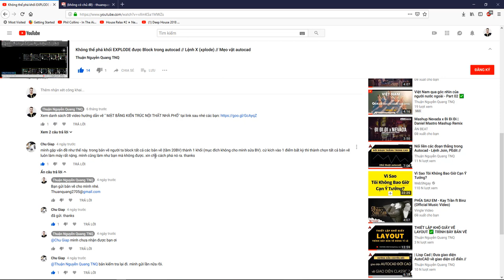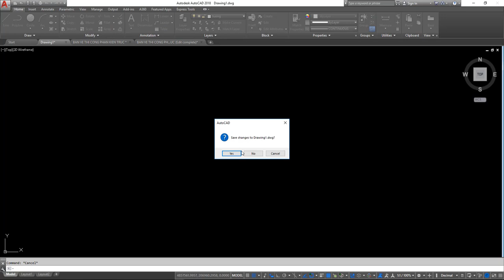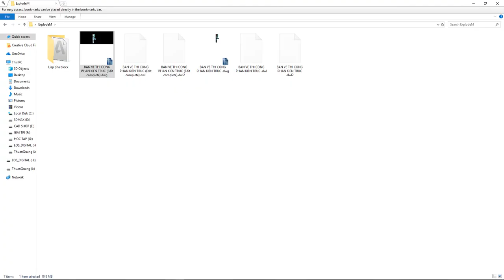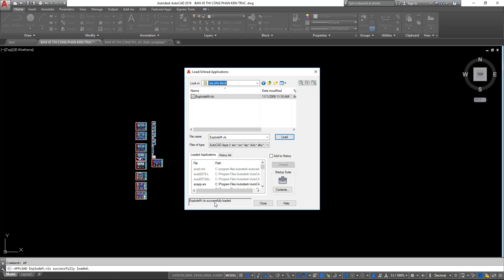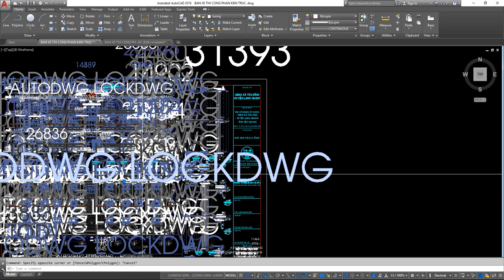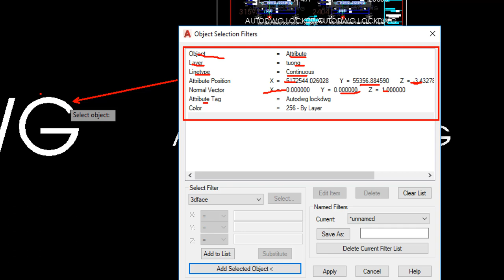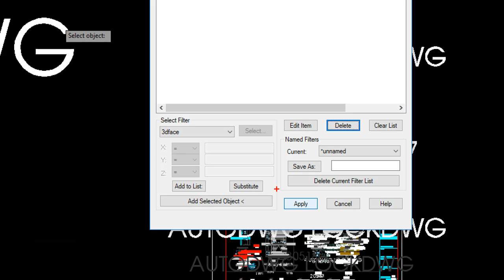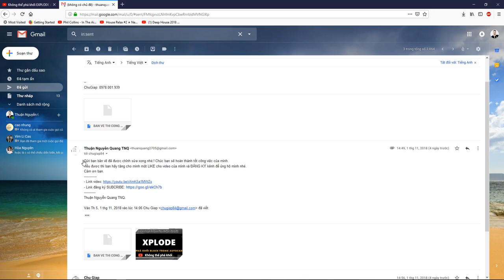✅Lisp cad Minsertblock // Phá khóa bản vẽ AutoCAD - Unlock Drawing autocad // Thuận Nguyễn Quang TNQ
Phá khóa bản vẽ autocad, phá khối block bản vẽ cad,
unlock drawing autocad,
explode autocad, phá block trong cad,
không phá vỡ được block trong cad, lisp cad Minsertblock,
Minsertblock,